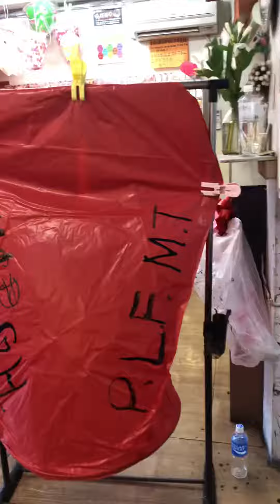Pingxi sky lantern Taipei